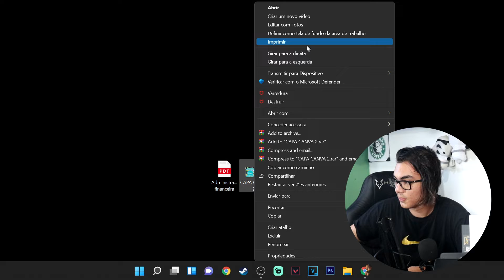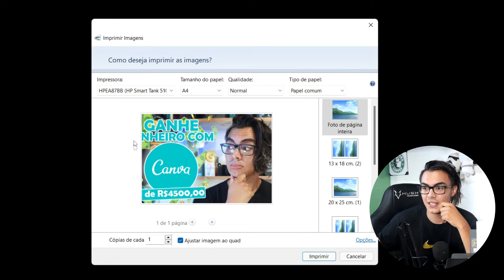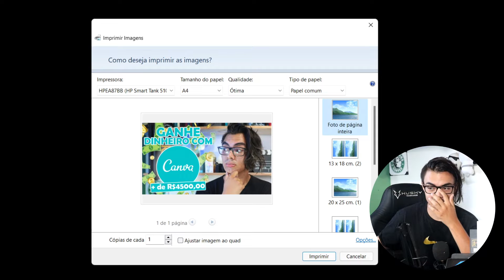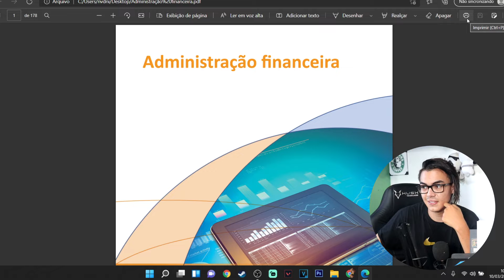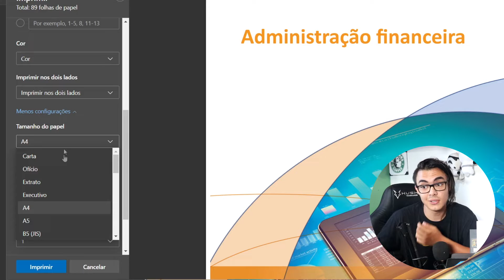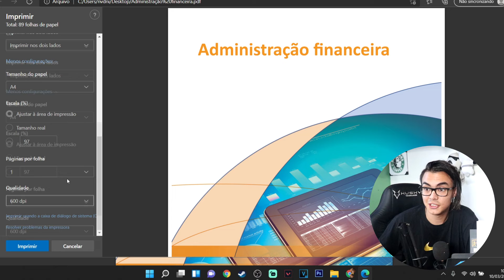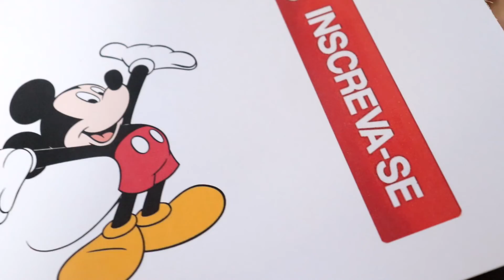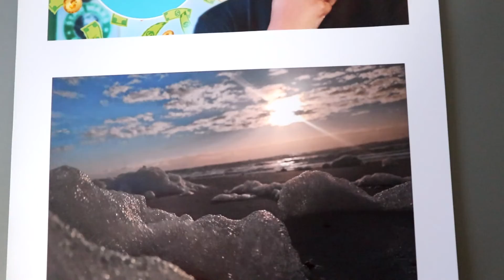COMO IMPRIMIR CORRETAMENTE NA IMPRESSORA HP SMART TANK!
Impressora smart tank 517 da marca HP, uma ótima opção pra quem busca qualidade e rendimento, neste vídeo vou dar algumas dicas de cuidados que você deve tomar na hora de imprimir. Espero ter te ajudado!

🔽🔽Impressora HP Smart Tank 517🔽🔽

🔽🔽Outros Modelos de Impressoras🔽🔽

🔷Meus Equipamentos, acessórios e periféricos 🔷
📺Tv/ Monitor Lg
🖱Mouse Wepon X
🎧Headset Kira
📸Webcam Longitech c920s